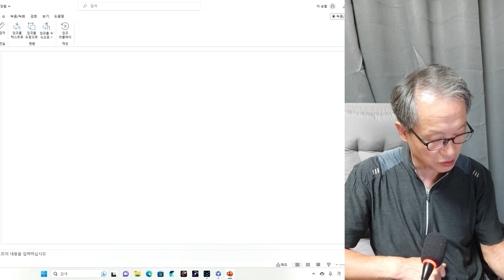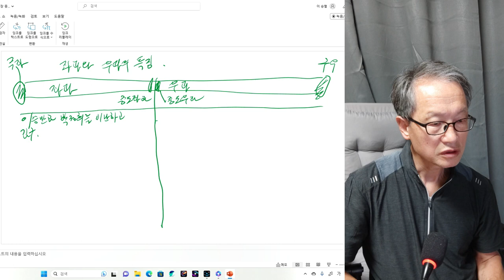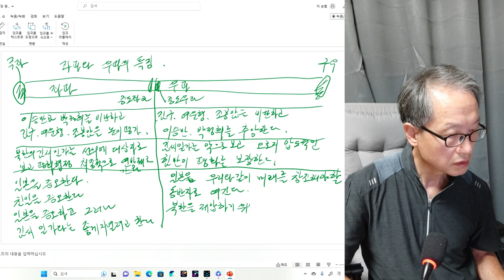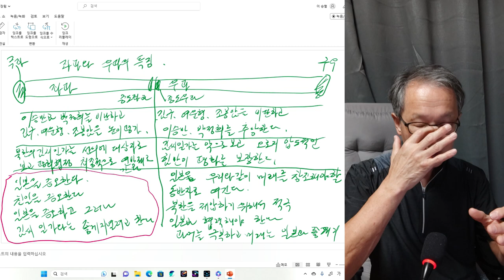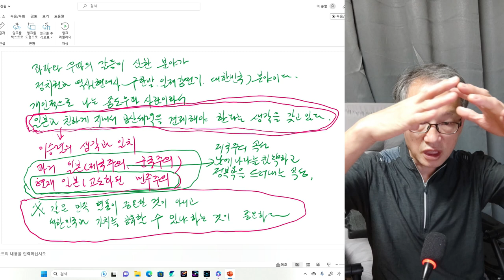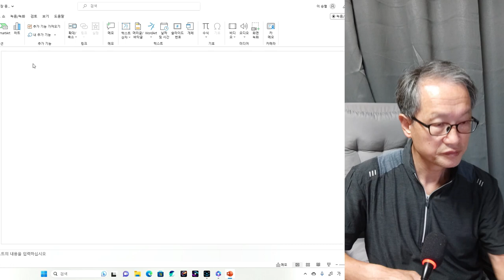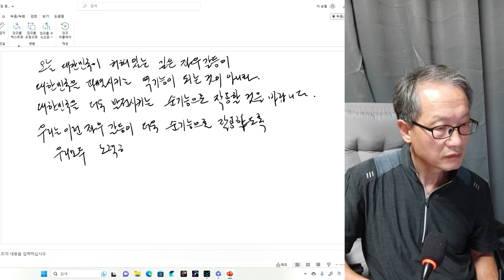인간탐구 현대사 좌파학계에 거두 서중석 2회